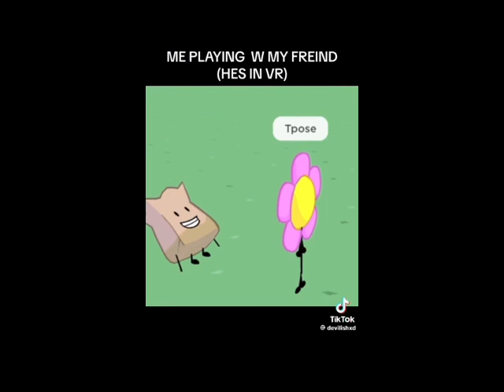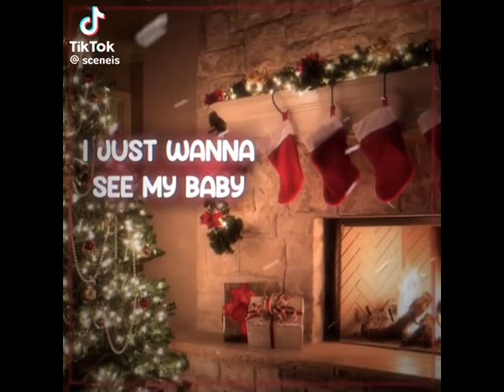Osc TikTok compilation